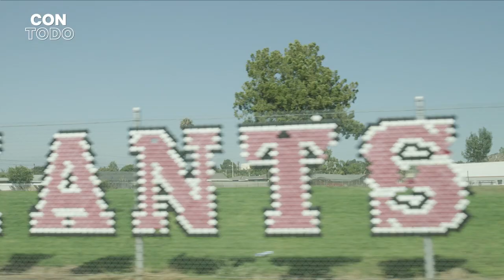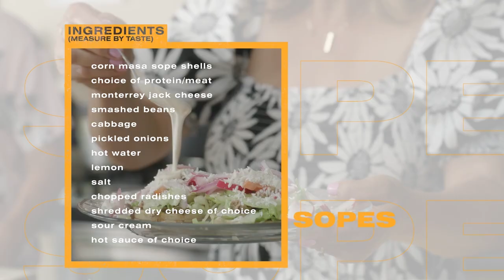The Umbrella Academy's David Castañeda & Justin H. Min Eat Mexican Sopes & Ceviche | Netflix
In this episode of Taste Buds, The Umbrella Academy's David Castañeda invites co-star and friend Justin H. Min to his parent's home in Southern California to experience his family's Mexican culture and cuisine. The duo devour Mexican sopes and ceviche while discussing behind the scenes anecdotes filming Season 3 and their early memories of auditioning for the hit show. Plus, Justin shares a special dessert from his Korean heritage as well!

Taste Buds is a digital food series where Netflix talent introduce a friend or co-star to their cultural cuisine while discussing the family history, memories and impact their favorite dishes had on them as a kid through to adulthood.

For all things Latino storytelling on Netflix, be sure to follow @ConTodoNetflix on TikTok, Instagram and Twitter!

Back at the Academy, the Umbrellas clash with a new squad of Hargreeves siblings as a mysterious force begins to wreak havoc on the city.